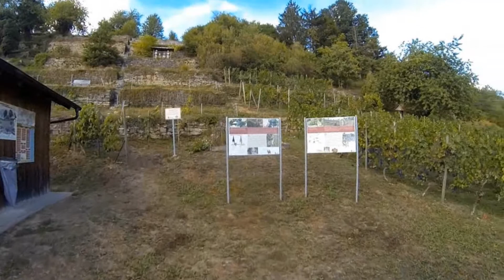Kocher-Jagst-Radweg (Light) Aug.2018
Start/Ziel ist Bad Friedrichshall über den KJ-Radweg gehts zuerst auf der Jagst-Seite Flussaufwärts nach Jagsthausen.

Weiter geht`s auf der Kocher-Seite von Sindringen Flussabwärts wieder zurück nach Bad Friedrichshall.